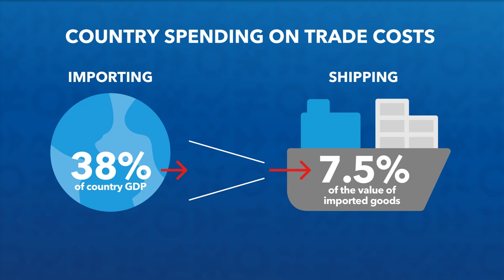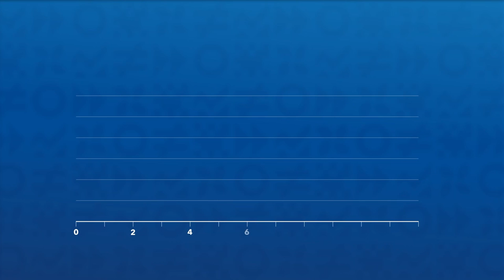How Soaring Shipping Costs Raise Prices Around the World| Analytical Corner, Spring Meetings 2022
During the Covid-19 pandemic, the cost of shipping goods spiked dramatically. Drawing on the experience of 143 countries over the past 30 years, we show that spikes in shipping costs tend to raise consumer prices around the world. The inflationary impact of these shocks is similar in magnitude but more persistent than shocks to global oil and food prices.

Prices in lower-income countries and in those that rely more on imported goods—including remote and island states—are more sensitive to shipping costs. As countries recover from the brunt of the pandemic, high shipping costs are likely to put upward pressure on inflation throughout 2022.